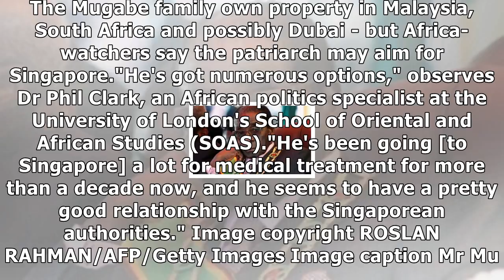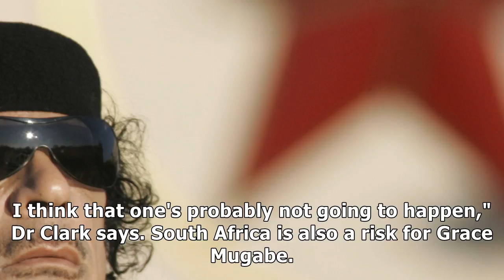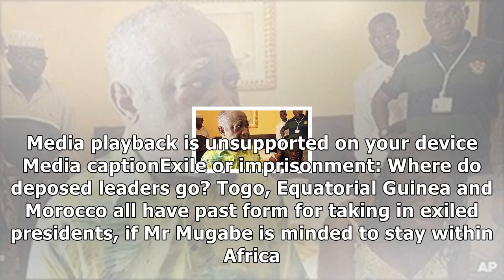What happens to deposed leaders?